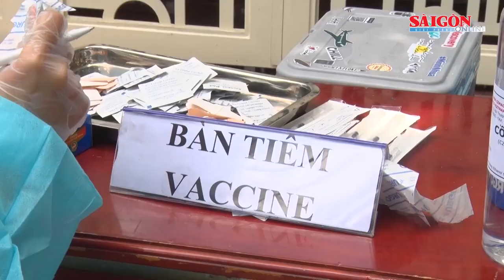TPHCM khẩn trương bóc tách F0 trong cộng đồng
Trong cuộc họp báo cung cấp thông tin về tình hình dịch Covid-19 tại TPHCM vào chiều 24-8, đại diện Sở Y tế TPHCM cho biết, 2 tuần siết chặt giãn cách lần này rất quan trọng để thành phố bóc tách F0 trong cộng đồng, giảm tỷ lệ tử vong.